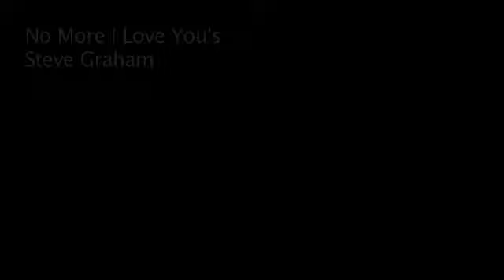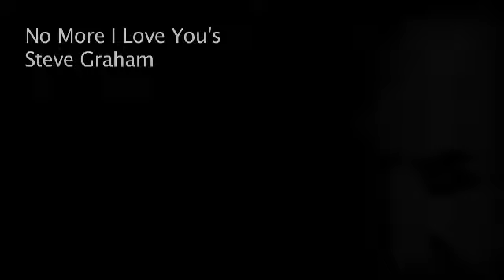No More I Love You's - Steve Graham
My Version of this classic song.